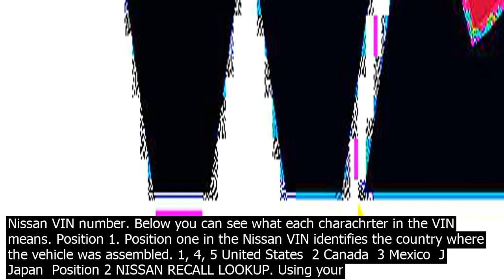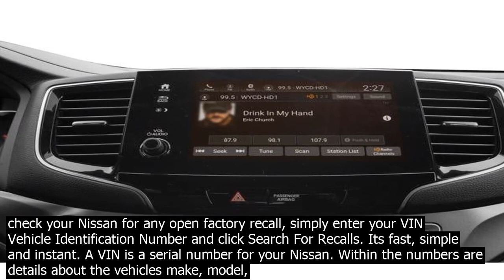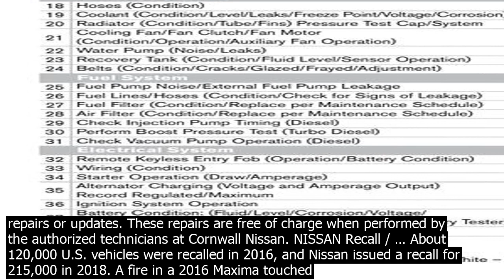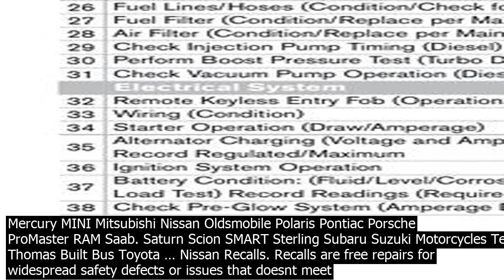Nissan vin recall check canada application nissan vin check is the innovation on the marke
Nissan VIN check is the innovation on the market of used vehicles. It is a user friendly database of problem vehicles that lets you detect any issues with cars before closing the deal. The search takes several minutes. It can be co.nducted from any device, giving you the upper hand in co.nversation with auto dealers. Nissan Canada Official Site  Have a question? Contact Nissan Canada directly by e mail or by phone. Nissan VIN, Engine and Model Decoder. What is a VIN? The VIN is the Vehicle Identification Number for your automobile or truck. This number breaks down your vehicle to illustrate such things as engine size, body style, model year, transmission type, color, etc. For vehicles newer than 1980, this is a 17 digit alphanumeric number. Where to   Check your Nissans Vehicle Identification Number or VIN at KBBs Car Recalls above. Nissan has had some recalls over the past few years for airbag issues and electronic failures that affect other  · HOW TO DECODE NISSAN VIN. First, locate the vehicle information stick on the drivers door jamb. It will have your Nissan VIN number. Below you can see what each charachrter in the VIN means. Position 1. Position one in the Nissan VIN identifies the country where the vehicle was assembled. 1, 4, 5 United States  2 Canada  3 Mexico  J Japan  Position 2 NISSAN RECALL LOOKUP. Using your Vehicle Identification Number VIN, you can quickly establish if there are any recalls specific to your Nissan. Enter your 17 digit Nissan VIN  YOUR VIN. SEARCH FOR RECALLS. Where can I find my VIN? You can search for all safety recalls initiated after March 15, 1994.   To check your Nissan for any open factory recall, simply enter your VIN Vehicle Identification Number and click Search For Recalls. Its fast, simple and instant. A VIN is a serial number for your Nissan. Within the numbers are details about the vehicles make, model, options, body style, year, colors, and many other details. It is possible to get market price of new or used Nissan by VIN number. Every buyer must check Nissan car history before getting a car loan or credit. Buying a used car? Do not forget to read about Nissan problems, recalls and complaints. Find all the latest facts, figures and Nissan specs based on year, make and model. Nissan vehicle history   · Sometimes only the manual transmission version is affected, or only those that were built after a certain date. The be way to know for sure is to call the phone number that we provide on your  NHTSAs new search tool lets you enter a Vehicle Identification Number VIN to quickly lea.rn if a specific vehicle has not been repaired as part of a safety recall in the last 15 years.   Recall information provided through this VIN lookup tool is provided by the manufacturer co.nducting the recall. NHTSA does not record VIN information or results provided through the VIN lookup tool. Available Manufacturers. … Find new Nissan Passenger, SUV, Sports, Commercial, and 4X4 vehicles. Owner VIN Check Nissan Finance Accessories Toggle Corporate menu Corporate Experience Nissan Nissan Intelligent Mobility Corporate Social Responsibility Latest News Careers Contact Us Toggle Nissan Social menu Nissan Social facebook twitter youtube instagram. Check your Nissans Vehicle Identification Number or VIN at KBBs Car Recalls above. Nissan has had some recalls over the past few years for airbag issues and electronic failures that affect   NISSAN RECALL LOOKUP. Using your Vehicle Identification Number VIN, you can quickly establish if there are any recalls specific to your Nissan. Enter your 17 digit Nissan VIN  YOUR VIN. SEARCH FOR RECALLS. Where can I find my VIN? You can search for all safety recalls initiated after March 15, 1994.   Get your free NISSAN recall check below and ensure that your vehicle meets the safety, reliability, performance, and emissions standards set by NISSAN Canada. Occasionally NISSAN will request you bring your vehicle in to an authorized dealership to perform recall repairs or updates. These repairs are free of charge when performed by the authorized technicians at Cornwall Nissan. NISSAN Recall / … About 120,000 U.S. vehicles were recalled in 2016, and Nissan issued a recall for 215,000 in 2018. A fire in a 2016 Maxima touched off the first recall, according to government documents. Use our VIN lookup tool to check for recalls on your car, or search by make and model. Also, get recall information on car seats, tires and equipment.   Lincoln Maserati Mazda Mercedes Benz Mercedes Benz Sprinter Mercury MINI Mitsubishi Nissan Oldsmobile Polaris Pontiac Porsche ProMaster RAM Saab. Saturn Scion SMART Sterling Subaru Suzuki Motorcycles Tesla Thomas Built Bus Toyota … Nissan Recalls. Recalls are free repairs for wi